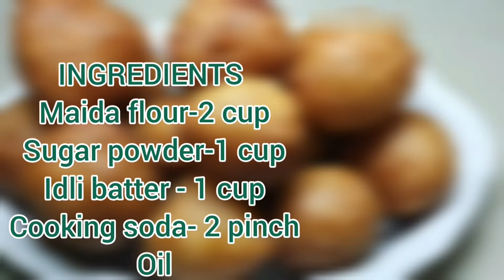Crispy Sweet Bonda | sweetsnack | 10mins recipe | Tamil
Our life as many sweet moment. so eat your favorite sweet. enjoy your day